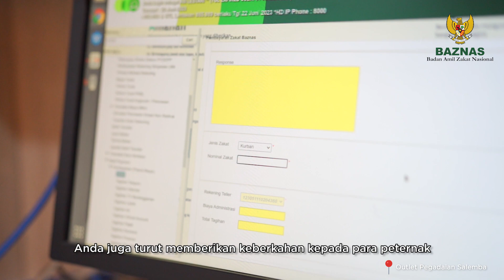KURBAN BERKAH BAZNAS MELALUI OUTLET PEGADAIAN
Alhamdulillah kemudahan berkurban semakin mudah kini anda cukup dengan mengunjungi outlet PEGADAIAN terdekat lalu sampaikan kepada petugas untuk melakukan pembayaran kurban melalui BAZNAS.

selain mudah dan aman dengan kurban di BAZNAS melalui PEGADAIAN. Kurban di BAZNAS melalui PEGADAIAN juga memberikan keberkahan hidup kepada para peternak dan para penerima manfaatnya di seluruh Indonesia. Mari berbagi keberkahan lewat Kurban Berkah BAZNAS melalui PEGADAIAN.